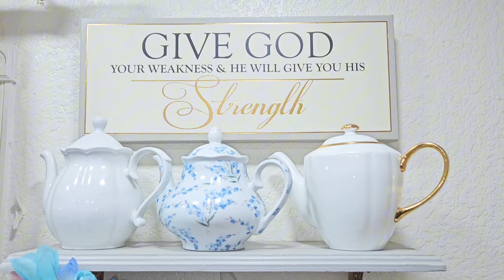Decoración de mi estación del café Primavera 2024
hola mis reynadelhogar espero estén bien, aquí una manera muy sencilla de decorar la estación del café ☕☕☕ gracias por el apoyo 💗💗💗